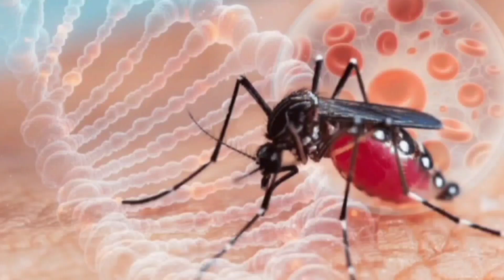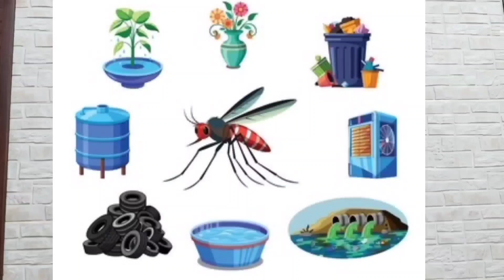Dengue Fever and Platelets in blood falling?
This Channel is to educate general public about Child Health care.It is by Dr, Madhavi Majety,MD,DNB,MRCPCH(UK),Fellowship In Neonatology, who is a senior Pediatrician with 30 years of experience in Child Health Care .She runs Anurag Children Hospital in Vijayawada-1, Andhrapradesh.
Her  passion is to educate public about child health care .The channel videos touch upon issues like common health problems in children ,their prevention,management at home with first aid, when to take medical help etc.The goal is to empower parents with tips to take care of their children"s health and thus create healthy and happy families. Knowledge is power. Stay informed and stay healthy and happy.